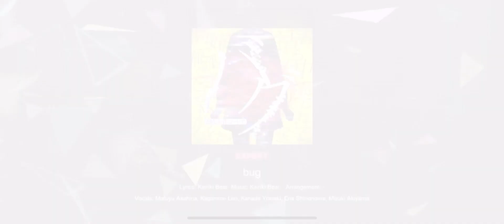bug first try (expert) | project sekai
yippee yahoo bug is in EN servers!!!

description